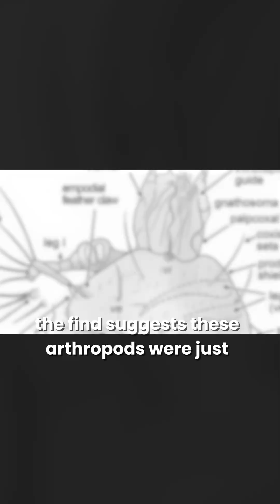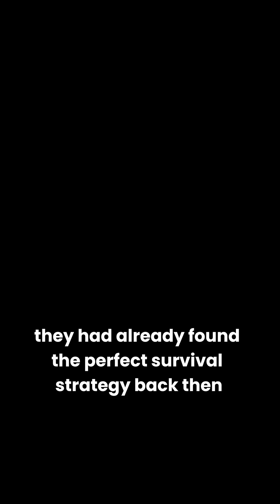First Arthropods Found in Amber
The oldest arthropods trapped in amber — tiny creatures preserved for over 100 million years.